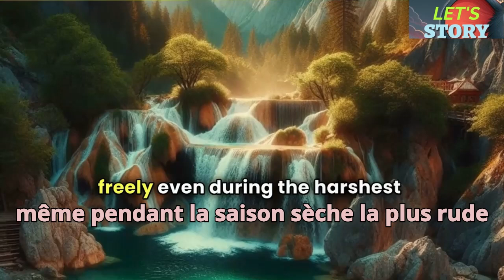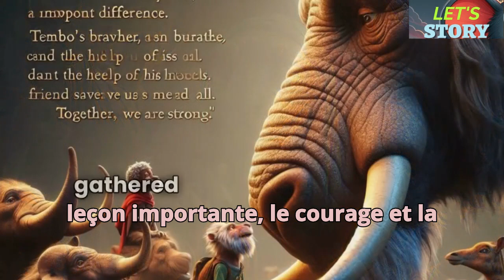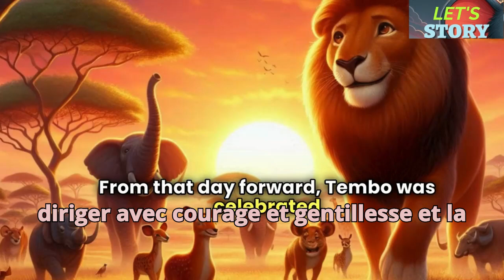Let's Story | Tembo le courageux petit éléphant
By, Let's Story En Français
Tembo le courageux petit éléphant

Au cœur de la savane africaine vivait un petit mais courageux éléphant nommé Tembo.
Malgré sa taille, Tembo était connu pour son courage et son bon cœur.
Il vivait avec sa famille et ses amis au sein d'un grand troupeau qui parcourait les vastes plaines.

Pendant la saison sèche, la savane a été confrontée à une période de sécheresse sévère.
Les points d’eau et tous les forages se sont asséchés et les prairies sont devenues brunes et cassantes.
Les animaux de la savane forestière ont eu du mal à trouver suffisamment d'eau et de nourriture. Puis les éléphants plus âgés ont commencé à s'affaiblir et à se fatiguer.

Voyant sa famille en détresse, Tembo décide d’agir.
Il se souvenait des histoires d'une oasis cachée au fond des montagnes, un endroit où l'eau coulait librement même pendant la saison sèche la plus rude.
Déterminé à le retrouver, Tembo part en voyage, malgré les dangers qui l'attendent.

Le voyage de Tembo fut long et ardu.
Il a traversé des déserts brûlants, escaladé des collines rocheuses et parcouru des forêts denses.
En cours de route, il a dû faire face à de nombreux défis, notamment des prédateurs féroces, des terres dangereuses et la menace omniprésente de déshydratation.

Au cours de son voyage, Tembo a rencontré plusieurs animaux qui sont devenus ses amis et l'ont aidé.
Il rencontre Kibo, une vieille tortue sage qui partage sa connaissance du terrain ;
Zuri, une gazelle rapide et agile qui le guidait à travers les forêts ; et Nia, un oiseau sympathique qui surveillait les dangers.

Alors que Tembo et ses nouveaux amis approchaient des montagnes, ils furent confrontés à leur plus grand défi : un violent incendie de forêt bloquait leur chemin.
Les flammes rugissaient et crépitaient, menaçant de les piéger.
Tembo, faisant appel à son courage, a conduit ses amis à travers un chemin étroit, utilisant sa force pour dégager le chemin et les protéger des flammes.

Après avoir surmonté l'incendie de forêt, Tembo et ses amis ont finalement atteint l'oasis cachée.
C'était une belle vallée luxuriante remplie d'eau claire et de plantes vertes.
L'oasis était un paradis, fournissant tout ce dont le troupeau avait besoin pour survivre à la saison sèche.

Avec ses nouveaux amis, Tembo retourna précipitamment vers son troupeau et les guida vers l'oasis.
Le troupeau était ravi et soulagé, félicitant Tembo pour son courage et sa détermination.
L’oasis leur fournissait l’eau et la nourriture dont ils avaient besoin pour reprendre des forces et prospérer.

La sage chef du troupeau, une vieille matriarche, a rassemblé tout le monde et a partagé une leçon importante :
"Le courage et la gentillesse, aussi petits soient-ils, peuvent faire une grande différence.
Le courage de Tembo et l'aide de ses amis nous ont tous sauvés. Ensemble nous sommes forts."

À partir de ce jour, Tembo fut célébré comme un héros parmi le troupeau.
Il a continué à diriger avec courage et gentillesse, et la savane a de nouveau fleuri.
Les animaux vivaient en harmonie, sachant que même les plus petits d’entre eux pouvaient accomplir de grandes choses avec courage et amitié.

This page is to show you everything in life not to feeling bored for the whole day.
If any of these things sound like something you’re striving for,